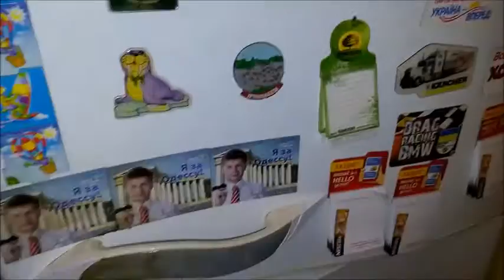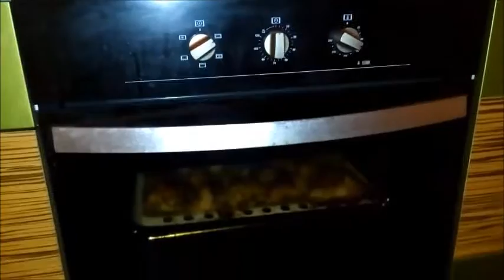Лёгкий диетический витаминный ужин от Andre34! ) Приятного аппетита! ) И смачного!